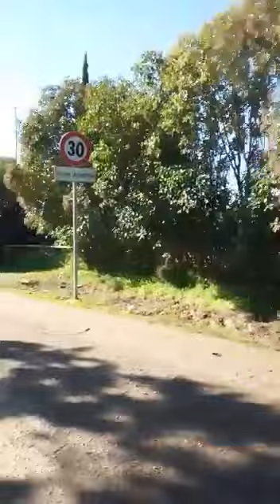strada assemini san sperate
il video documenta le condizioni  disastrose della strada Assemini San Sperate